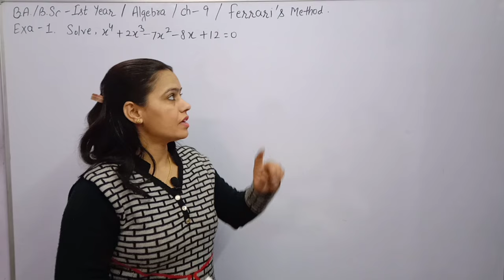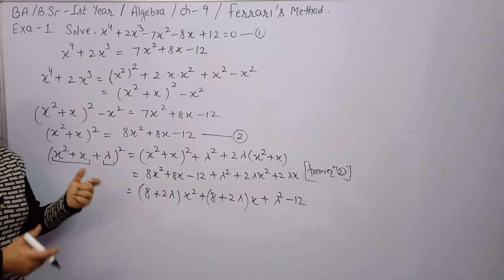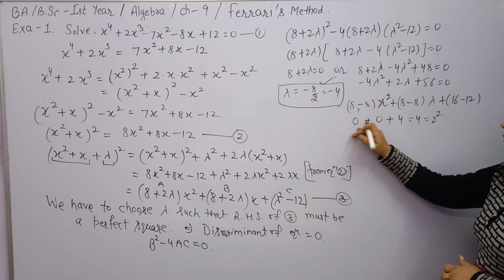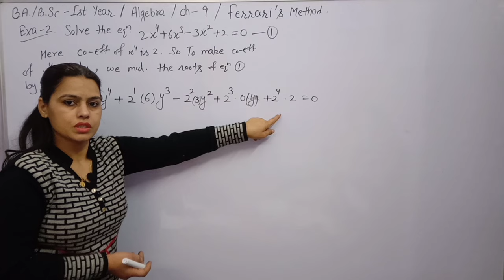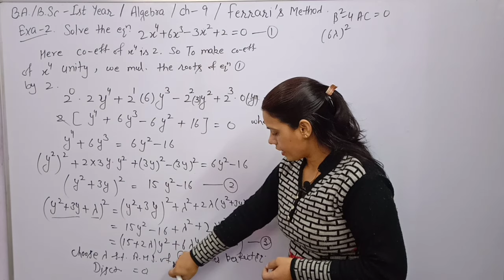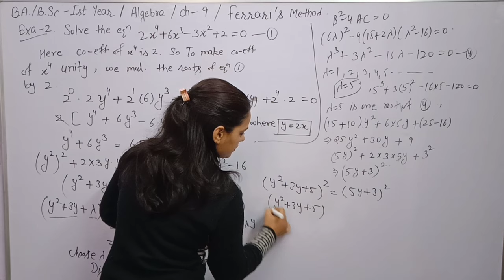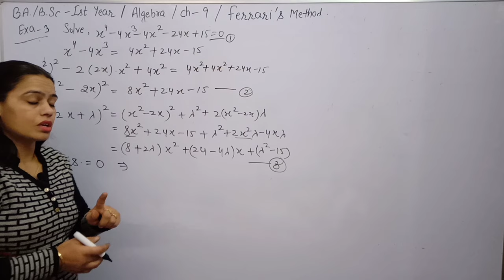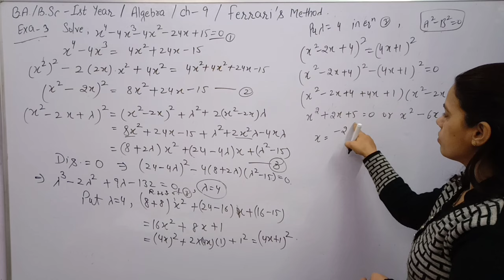Solution of Biquadratic equations by Ferrari's method ||Exercise - 9.3 ||Algebra B. A. /B. Sc 1st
In this Video, you learn about the solution of Biquadratic equations by Ferrari's Method.
Exercise 9.3 Algebra B. A. /B. Sc 1st Year Maths.
Algebra sem  1st.

How to solve the problems with the method of Ferrari's.

B.A /B.Sc 1st Maths by Anju Sangwan @ neweramaths